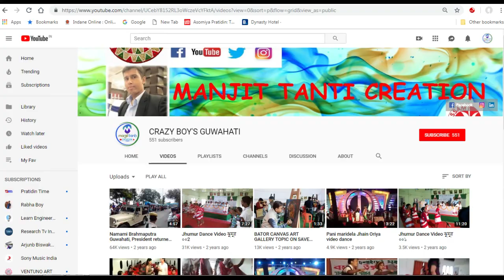Jagannath Rath Yatra 2019, Salona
Watch & get Entertainment
JAI JAGANNATH I Jagannath Rath Yatra 2019, Salona,